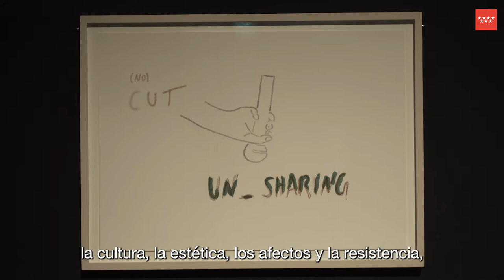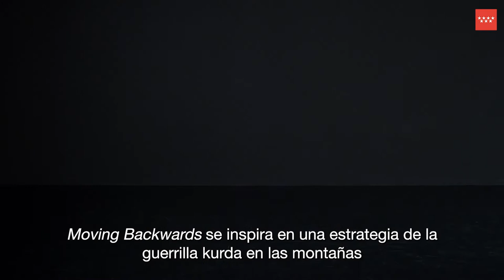RETRATO DE UN MOVIMIENTO. RENATE LORENZ & PAULINE BOUDRY. 2 abril- 9 octubre. Museo CA2M.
Retrato de un movimiento es la primera exposición individual en España del dúo de artistas formado por Pauline Boudry y Renate Lorenz.

¿Pueden inspirar unos brazos, unas piernas y unos cabellos en movimiento un movimiento, una futura revuelta que logre formas de convivencia más iguali­tarias y dichosas?

Etiquétanos